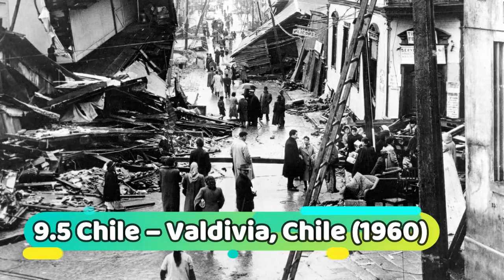10 Most Powerful Earthquakes in Earth History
THE EARTHQUAKE THAT struck off the Pacific coast of Japan on Friday 11 March 2011, was reported by the USGS (US Geological Survey) to be magnitude 8.9, but four days later the Japan Meteorological Agency upgraded it to magnitude 9.0, making it perhaps the fourth largest earthquake since records began.

“This data is computed from seismometers located across the world,” says Professor Mike Sandiford, a geologist at the University of Melbourne. “So the magnitude cannot be accurately calculated immediately after the event; it takes a few days.” It’s possible that the magnitude of the quake will be upgraded even further, he says.

Originating near Sendai, in the north east, the Japanese quake and the resulting tsunami has caused massive damage and may even lead to volcanic activity. The death toll could exceed 10,000 according to some reports, with many billions of dollars worth of damage.

10. Sumatra Earthquake (2012)– 8.6
9. Assam-Tibet Earthquake (1950) – 8.6
8. Rat Islands Earthquake(1965) – 8.7
7. Ecuador-Colombia Earthquake(1906)– 8.8
6. Maule(Chile) Earthquake (2010)– 8.8
5. Kamchatka, Russia Earthquake (1952) – 9.0
4. Tōhoku Earthquake (2011) – 9.1
3. Sumatra Earthquake (2004)– 9.1
2. Great Alaska Earthquake (1964)– 9.2
1.  Valdivia Earthquake (1960)– 9.5